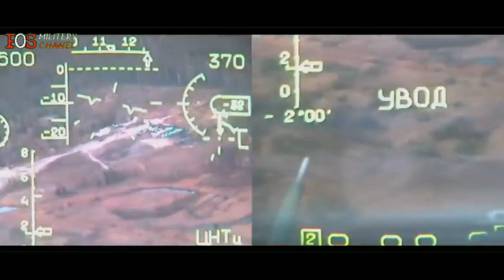NATO DIAM - 30 RUDAL PASUKAN RUSIA MENGHANT4M PANGKALAN MILITER DEKAT POLANDIA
Pos Militery Chanel adalah channel informasi seputar militer, dunia militer, perkembangan militer di dunia dan berita terbaru tentang militer saat ini.
Pos Militery Chanel adalah chanel militer independen tidak memihak pihak manapun,  penayangan berita yang disajikan berdasarkan analisa dan riset mendalam dengan membandingkan beberapa sumber media terpercaya di dunia sehingga penayangan berita yang disajikan akurat dan terpercaya.